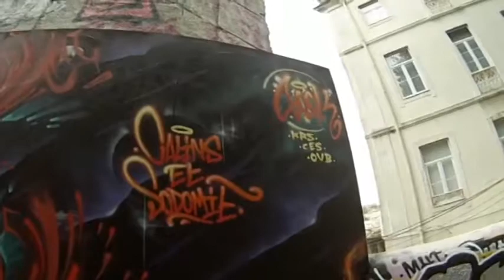Graffitis Lisbonne et Tramway 28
Le tramway 28 de Lisbonne relie Martim Moniz à Campo Ourique et passe à travers les quartiers touristiques populaires de Graca, de l’Alfama, de la Baixa et d’Estrela. Pour les visiteurs, ce trajet en tram est un moyen authentique de visiter Lisbonne, puisqu’il est vraiment pittoresque et crisse à travers les petites rues de la ville.